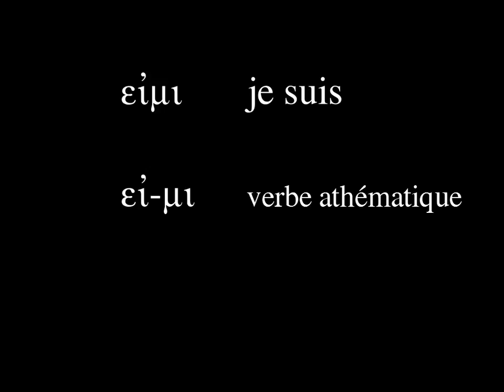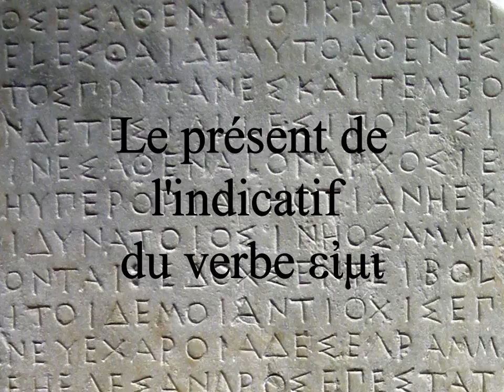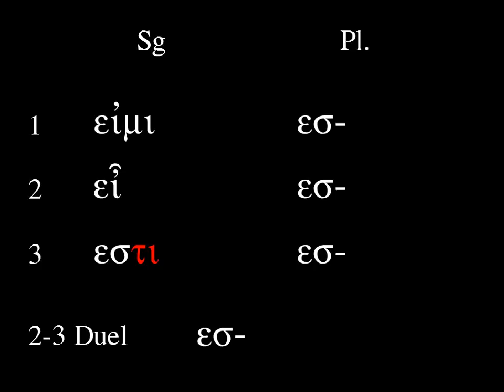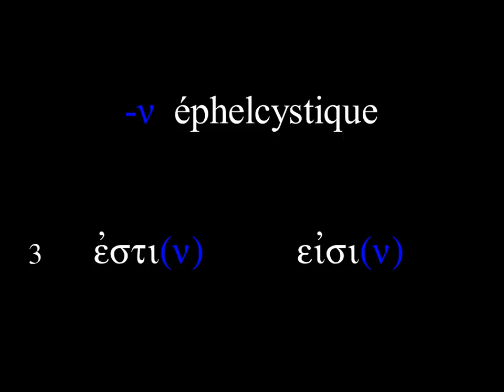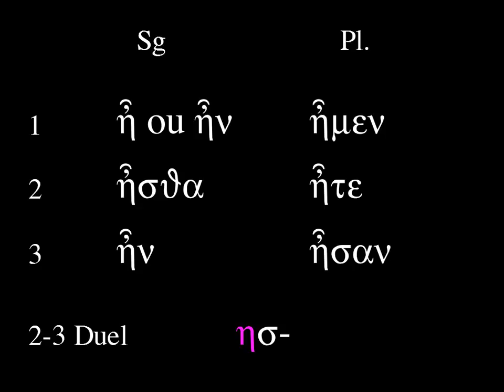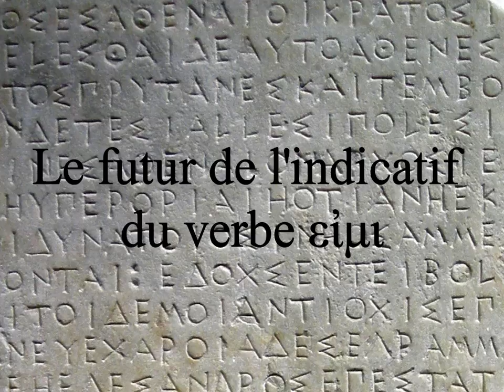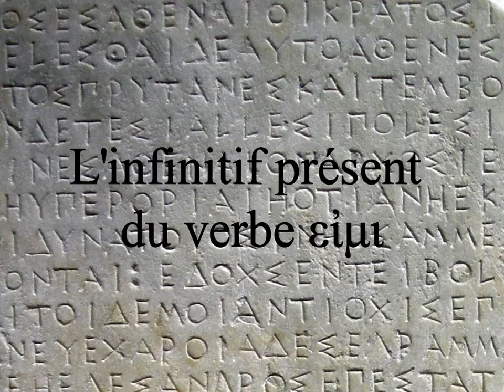L'indicatif et l'infinitif présent du verbe Eimi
Vidéo sur la conjugaison de l'indicatif du verbe εἰμί (présent, imparfait, futur) et sur son infinitif présent.